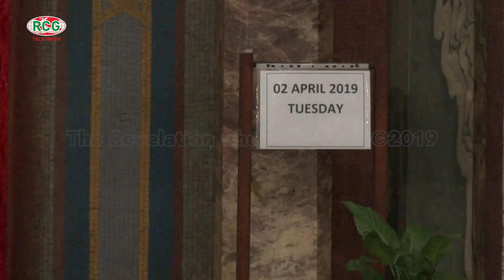Dr. Prophet Uzwi Lezwe Radebe Speaks Against Xenophobia And Femicide